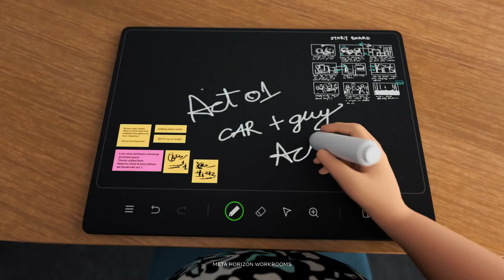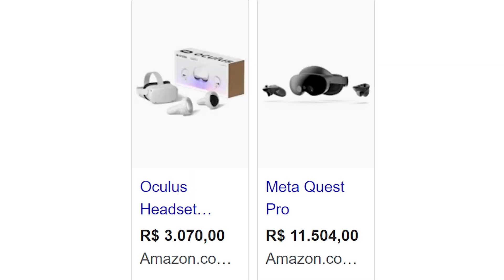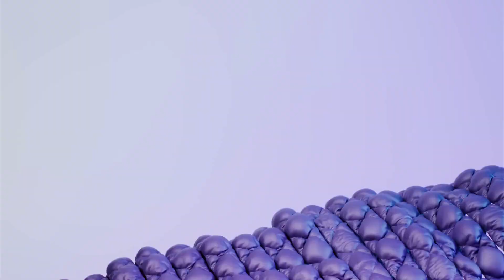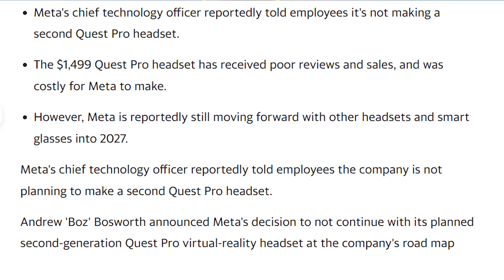META QUEST 2 EM 2023 VALE A PENA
Saiba se em 2023 e 2024 ainda vale a pena comprar um Meta Quest 2.
Meta Quest 2
Meta Quest Pro

00:00 introdução;
01:11 Meta Quest Pro;
01:57 Valores;
02:33 Meta Quest 2 vs Meta Quest Pro;
04:55 Vantagens;
06:47 Meta Quest 3?;
07:22 Onde comprar barato;
08:15 Conclusão;